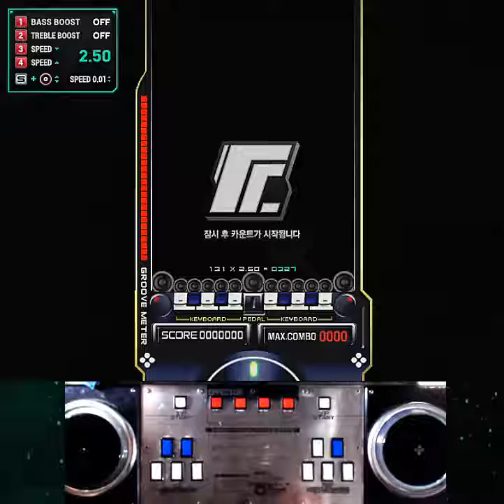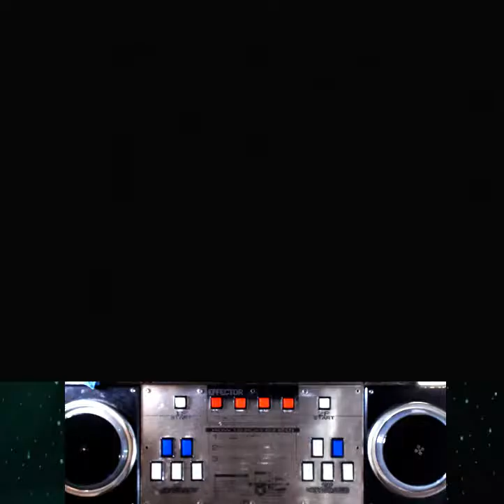[RTU] EZ2AC 10K Lazy Days (SHD) [13]